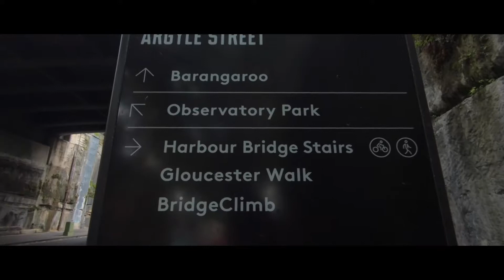New Year Eve in Sydney 2019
This is My very first time experience to celebrated new year eve in Sydney Australia.